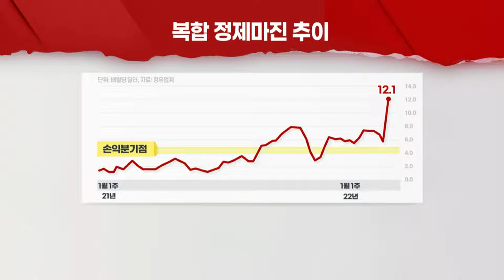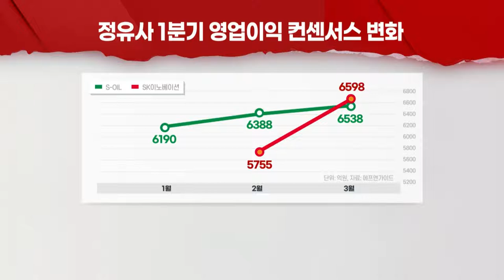정제마진, 9년 만에 두 자릿수... 정유사 1Q 실적 기대감 커졌다 (20220315)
정유사 수익 지표 ‘정제마진’, 작년 8월까지 손익분기점 하회
- 對러시아 제재로 글로벌 공급 부족 심화 우려 커져
- 국내 정유사 반사이익 기대... 정제설비 풀가동 대응
- “고유가 장기화 시 경기 부담으로 가격 전가 부정적”